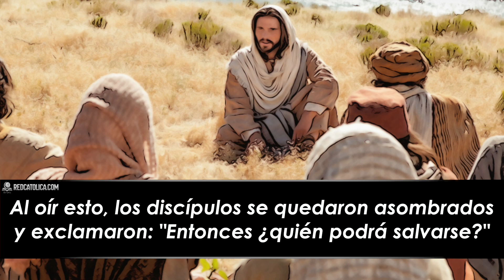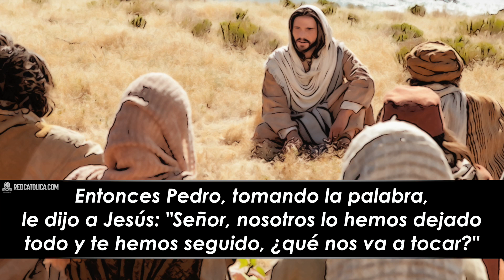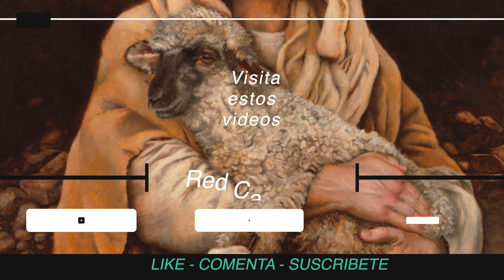Evangelio de Hoy Martes 17 de Agosto de 2021 | REFLEXIÓN | Red Catolica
"Entonces, ¿quién puede salvarse?"

Mt 19,23-30.

Evangelio de Hoy Martes 17 de Agosto de 2021

Eucaristía Digital

Vive la Palabra meditando El EvangelioDeHoy RedCatolica Martes17 Agosto del 2021

1- En el mundo de Jesús, todos reciben, porque todos dan; y porque todos dan, todos reciben.

2- ¿Hay áreas de mi vida donde yo podría dar más, en vez de querer recibir?

3- Ayúdanos a rendirnos totalmente ante Tí, confiando en que Tú, sólo Tú, eres todo lo que necesitamos.